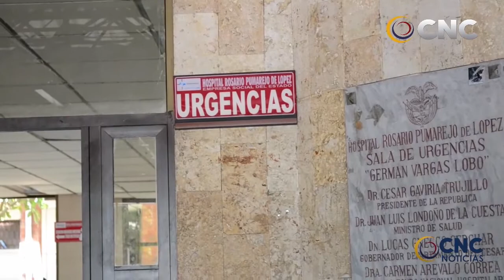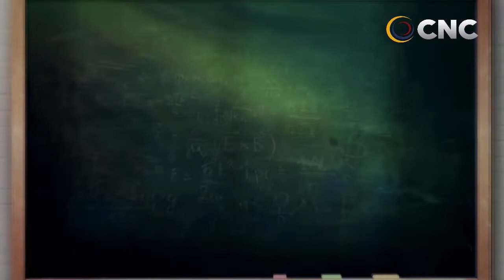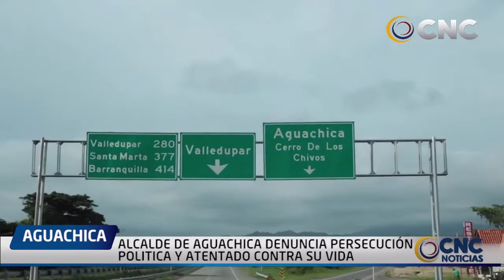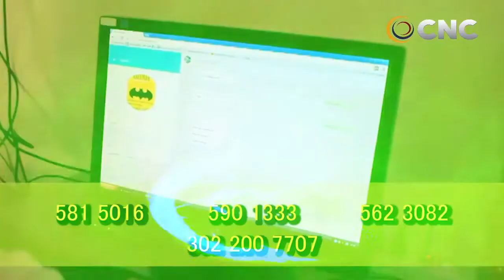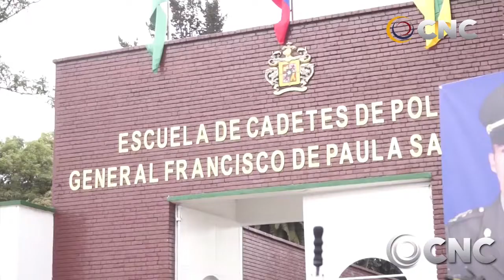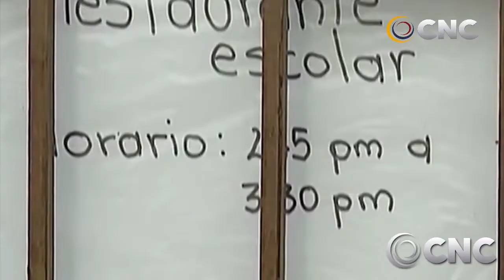CNC NOTICIAS VALLEDUPAR EMISIÓN CENTRAL 20 ENERO 2020